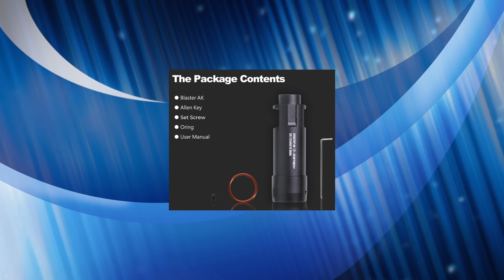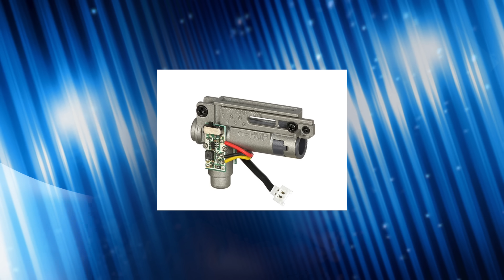НОВОСТИ AIRSOFT-RUS Выпуск 43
00:00 Вступление
00:20 Rainbow Hyper Tornado от  JKTG Custom
01:41 Дамский дробовик от Flintlock Custom Workshop
02:32 GBB H&K G36 SRC
03:25 Бластер АК от AceTech
03:58 GBBR HK416A5 от Guns Modify
05:35 Automatic BB Loader Laylax
06:31 QDC/MCQ-PRT KAC Angry Gun
07:00 Обновление WE
08:06 Новая система Arcturus
09:17 Rex MG7 C&C
09:37 M-LOK цевья для Сайги от Tokyo Marui
10:00 Трассерная камера хопа от Cyma
10:38 Цымагепард от Heavy Barrel
11:42 M203 от TAGinn
12:27 Новости магазина